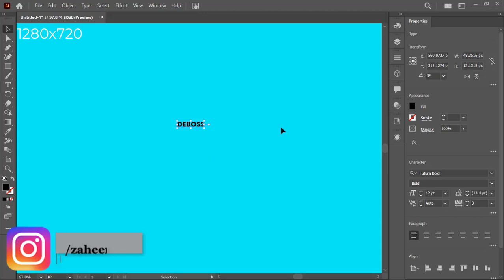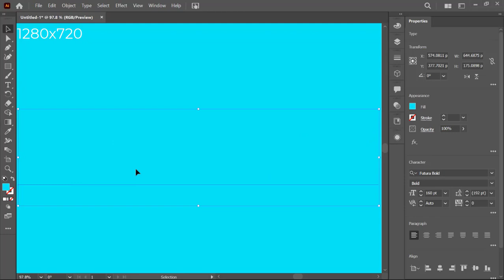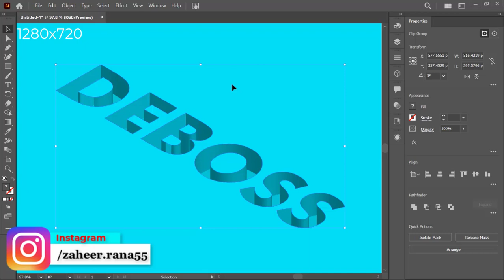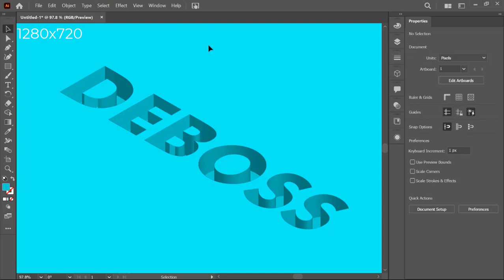How To Create Letterpress Text Effect | Deboss Effect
Hey ,
Today i will show you how to create Letterpress Text Effect | Deboss Effect | In Adobe Illustrator. Request to you watch the video at the end. Of course you can easily do the job by watching the full video
You can just watch and do it.

●Lenticular Design